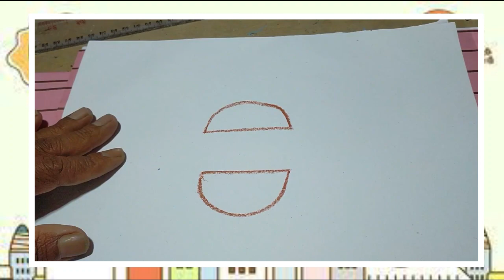MENGGAMBAR JENIS MAKANAN I BURGER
Belajar Menggambar Makanan Burger, selain belajar menggambar juga bisa digunakan untuk melatih mengenali berbagai jenis makanan.